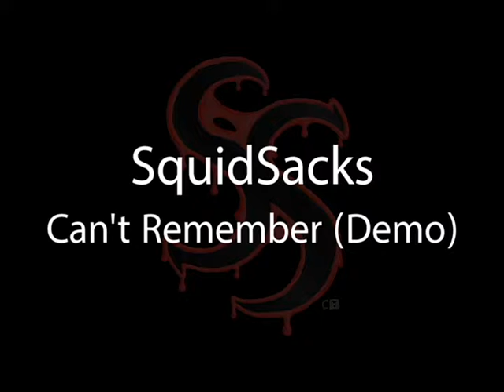SquidSacks - Can't Remember (demo)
This the demo for a potential upcoming song.

Everything heard and viewed in this video was created by Connor Hunt.